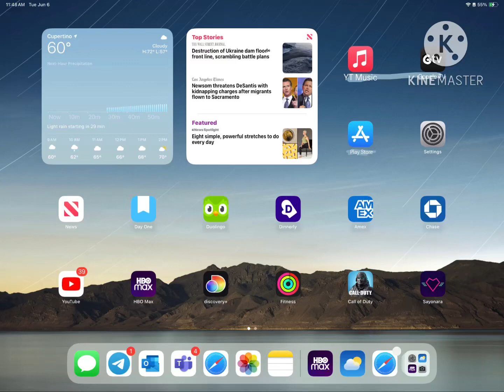wow ANDROID14 MY iPadOS is 17.0 2023 LAUNCHES yes the Apk is tube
Oval Launcher